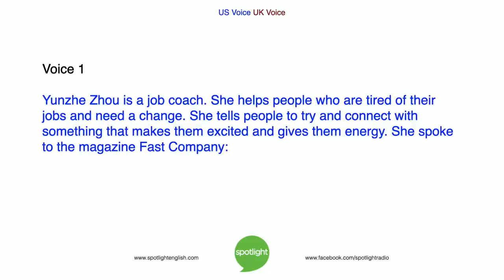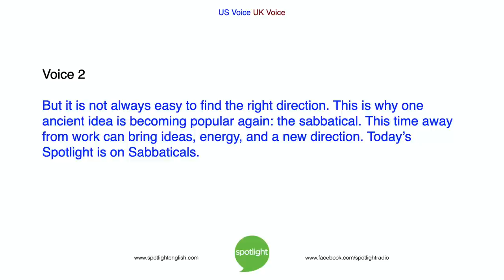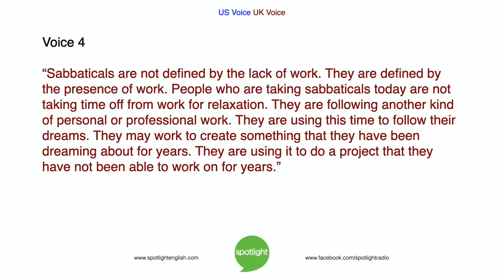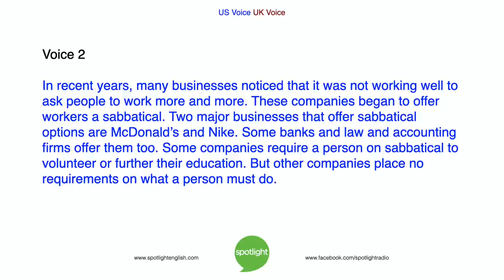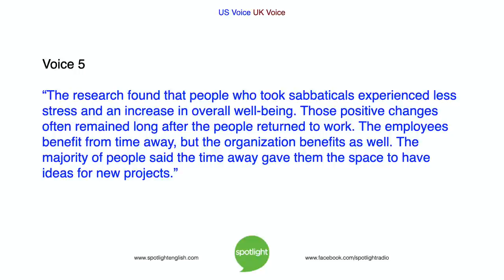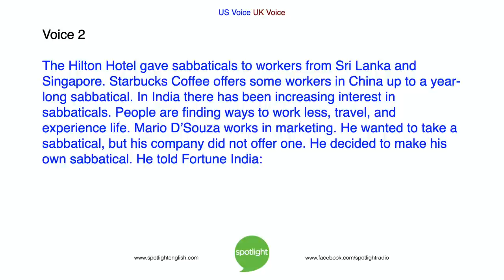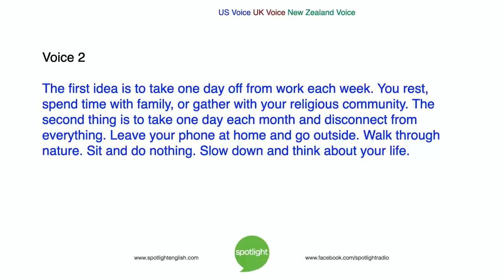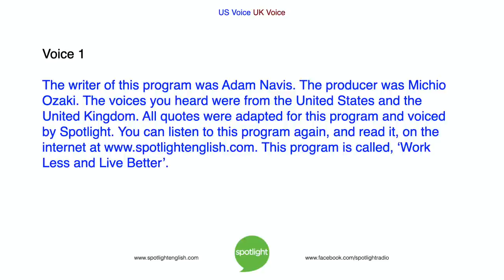Work Less and Live Better | practice English with Spotlight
Is it possible to work less and actually get more done? Could more rest be the key to better work? Adam Navis and Liz Waid tell about the ancient idea of the sabbatical. Could this tradition be coming back?